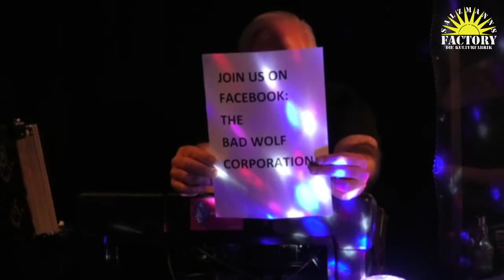Factory Music Club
Schöne Abende in wunderbarer Umgebung beim analogen musikalischen Kaminfeuer. Ausgesuchte Musik jenseits des Mainstreams. Es geht um Synthpop, New Wave, Dark Disco, Eighties, Indiepop, New Wave, House. Kuratiert und durch die Nacht begleitet von Bernd Kuchinke, ein bekannter Name in der Kasseler Musikszene. A Journey into Sound!